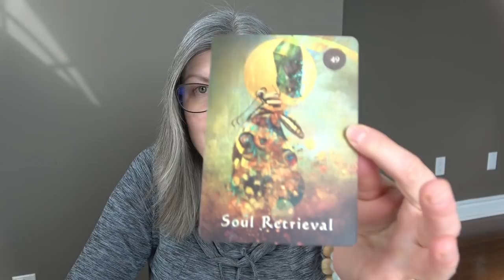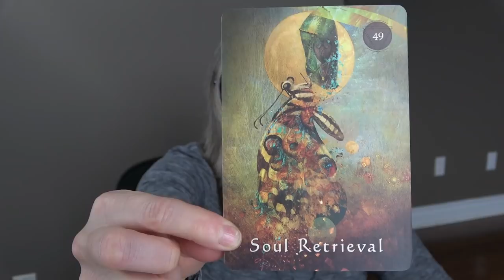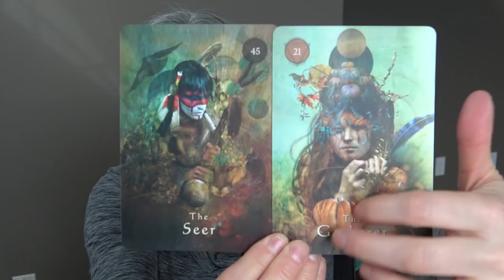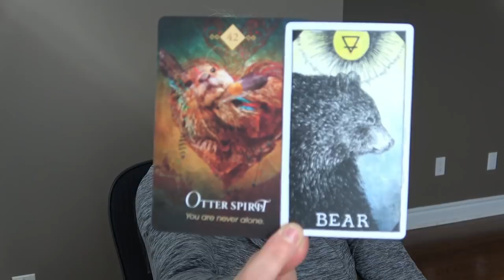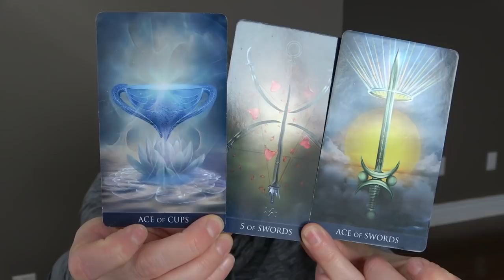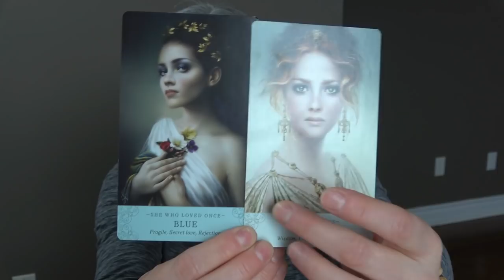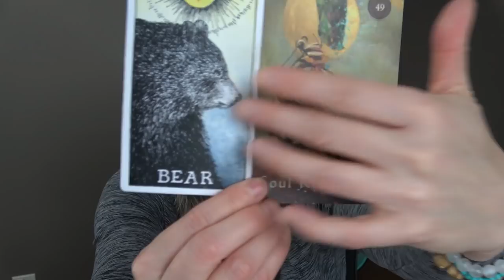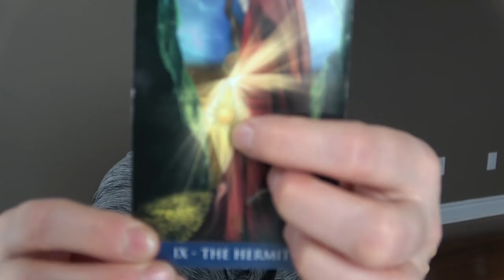Libra - The Universe is Always Watching & Listening - Open Spiritual Message.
Weekly energy reading for Libra sun, moon, rising and venus.

Thank you for your donations - small, medium and large -all are greatly appreciated.

Weekly Reading Schedule:

Monday: Aquarius, Pisces, Aries
Tuesday: Taurus, Gemini, Cancer
Wednesday: Leo, Virgo, Libra
Thursday: Scorpio, Sagittarius, Capricorn

Monthly Reading Schedule:
Beginning of Month: This Karmic Cycle… God Get Me Through This!
Mid Month: Message to You From the Universe (Deeper Spiritual Reading).
End of Month: Your Blind Spot, What You Don’t See Coming!
Last Week of Month: Surprise!

My Tarot and Oracle Decks:

Tarot Decks
-Tarot of Dreams

-SpellCaster’s Tarot

-Shawdowscapes Tarot

-Starman Tarot

Oracle Decks
-Archangel Oracle Cards